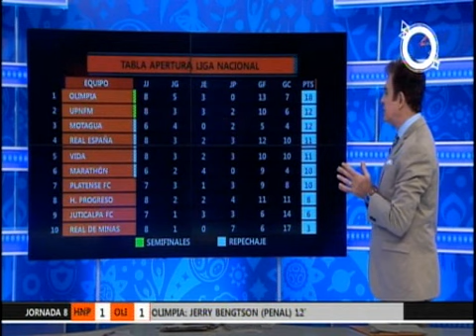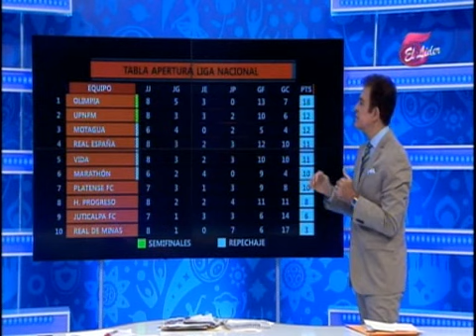TVC 5 Deportivo- Resumen del partido Real de Minas vs Lobos UPNFM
Televicentro TVC tvcplay TelevicnetroHN Resumen del partido Real de Minas vs Lobos UPNFM, correspondiente a la jornada 8 del Apertura 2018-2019.